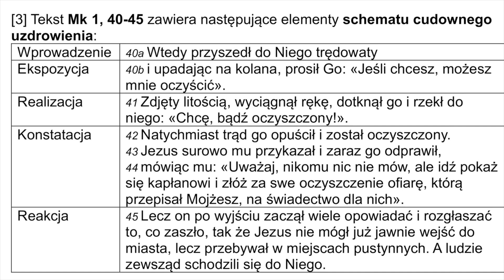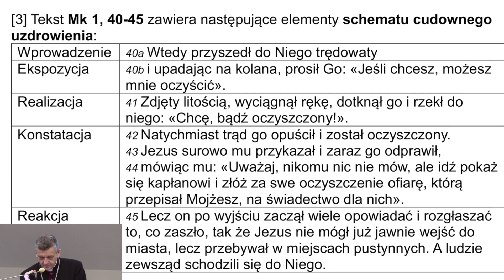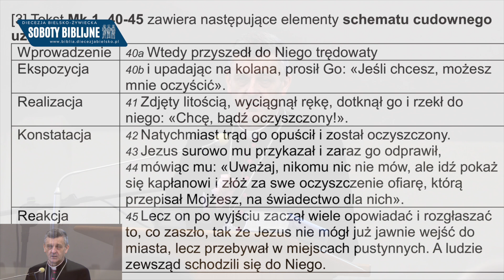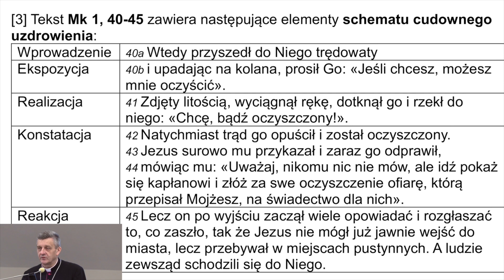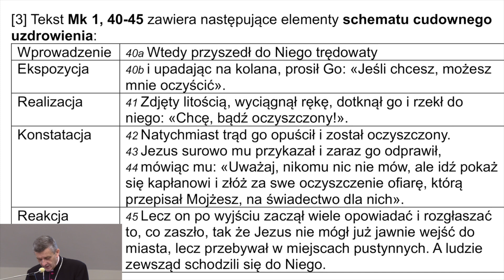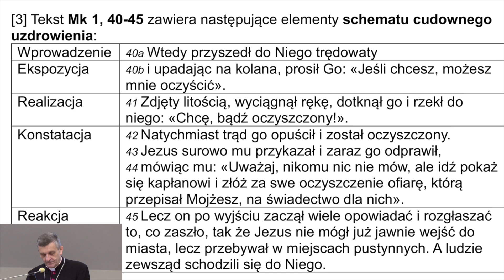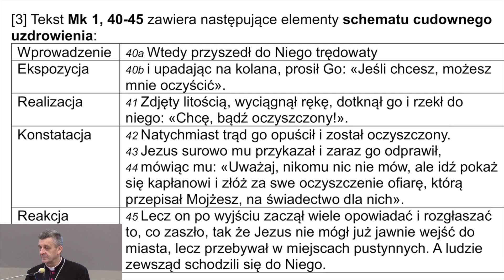Schematy literackie w Biblii Spotkanie z Biblią biskup Roman Pindel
Kontynuujemy rozważania na temat - Jak przez kompozycję tekstu Biblia objaśnia sama siebie. W kontekście poprzedniego fragmentu analizujemy schemat cudownego uzdrowienia Mk 1, 40-45.

Ten odcinek jest przygotowany na potrzebę - podcastu - jest powtórzeniem treści z soboty biblijnej z 18 listopada 2023 roku. Nagranie z soboty jest nagraniem Video.

Ten podcast to tylko pierwsza z trzech części audio. - zerknij na oryginalne nagranie 👉